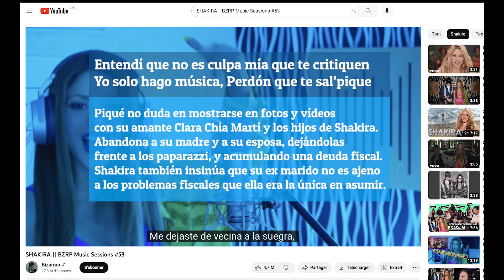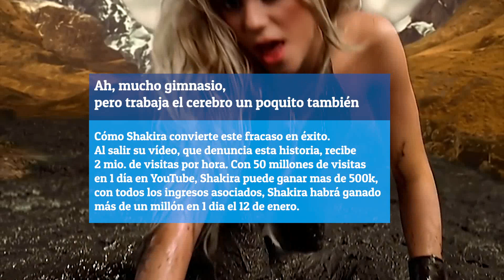Shakira is Amazing vs Piqué & Clara !? Shakira is the sexiest singer with wow sensual dance move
Abandonada por Piqué & Clara - Shakira gana mas de 1'000'000 en 1 dia contando lo que paso en su nuevo exito

Traicionada, su venganza le permite ganar 1 millón en 1 día.

Con este nuevo clip, Shakira y BZRP consiguen 1 millón de visitas en 24 horas,
Shakira cuenta lo sucedido en su nuevo éxito.

Shakira sale con un campeón de fútbol, que la abandona cuando mas necesita su apoyo.

Gerard Piqué y Shakira se separan tras 11 años de matrimonio y dos hijos.
Mientras que Shakira le había seguido a España para que pudiera proseguir su carrera futbolística, el campeón la engañó con una chica de 22 años. Ademas no dudó en mostrarse con ella y sus hijos
en la casa de la pareja.

Aunque no duda en mostrarse en fotos y vídeos con su amante Clara Chía Martí y los hijos de Shakira.
Abandona a su madre y a su esposa, dejándolas presa de los paparazzi, y acumulando tras de si una deuda fiscal.

Shakira también insinúa que su ex marido no es ajeno a los problemas fiscales que ella era la única en asumir.

A ti te quedé grande, por eso estás con una igualita que tú

Aunque Shakira, la cantante mejor pagada del mundo, tiene una fortuna de unos 300 millones.
El futbolista y empresario Gerard Piqué tiene una fortuna estimada de 75 millones de euros.
Clara Chia Marti, modelo española que estudia relaciones públicas, gana unos 2.000 euros al mes.

Ah, mucho gimnasio, Pero trabaja el cerebro un poquito también

Cómo puede Shakira convertir este fracaso en éxito.
Su vídeo, que denuncia esta historia, recibe unos 2 millones de visitas por hora.
Con 50 millones de visitas en un solo día en YouTube, Shakira puede esperar ganar 500'000.-, y con todos los ingresos asociados, Shakira habrá ganado más de un millón el 12 de enero.